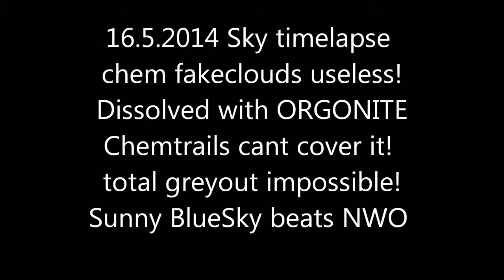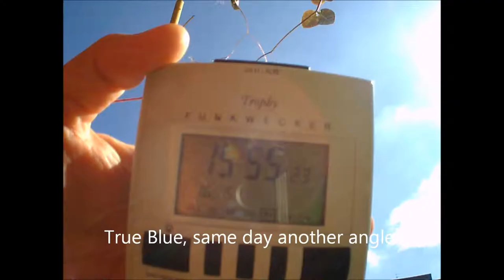weather timelapse HD 16.5.2014 wetter zeitraffer voerde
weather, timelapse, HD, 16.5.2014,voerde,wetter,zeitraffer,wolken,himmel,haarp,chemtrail